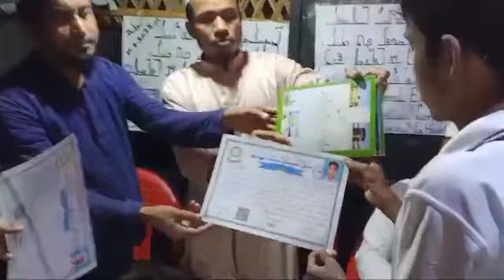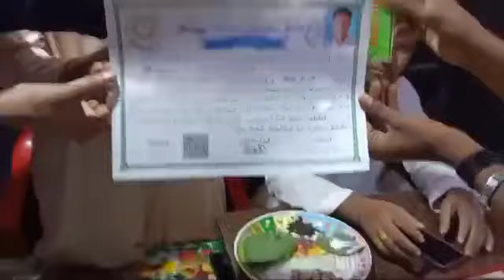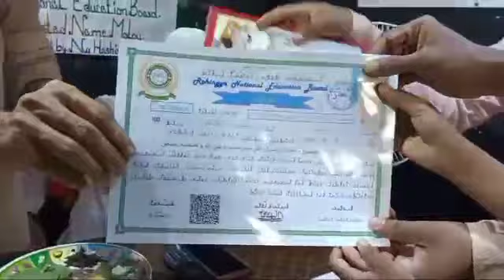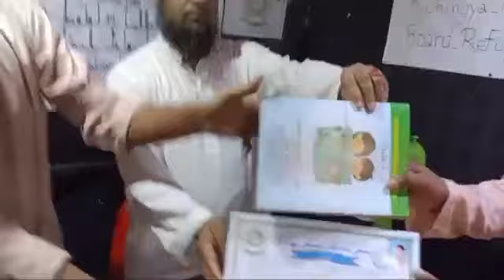Rohingya national education board official news